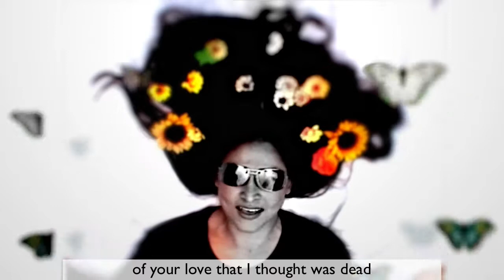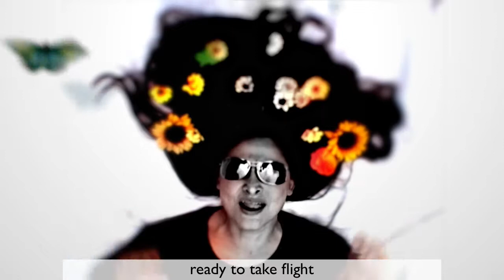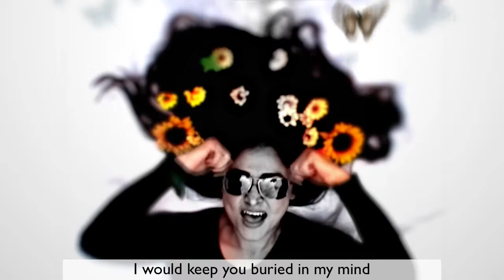TU RECUERDO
Composed and Arranged by Jimmy le Messurier and Angelica Lopez.
Animation by Keith Langlois